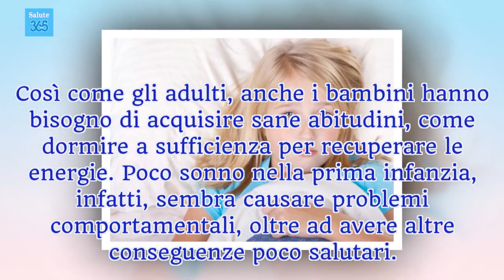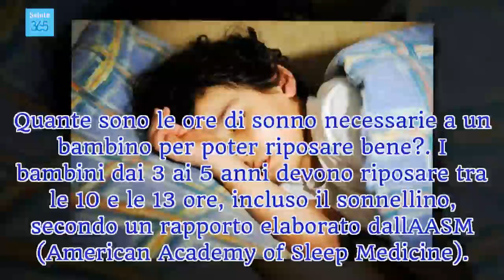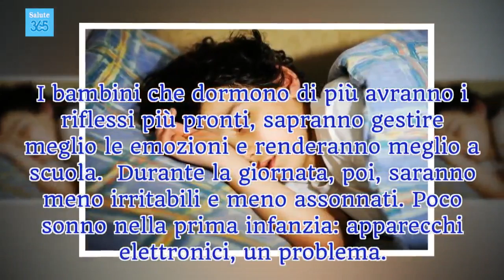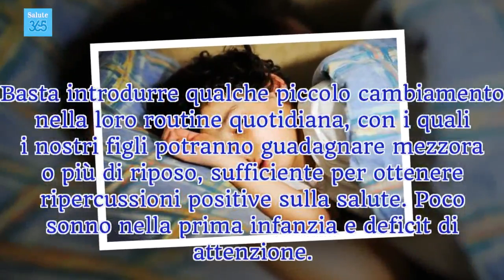Poco sonno nella prima infanzia può causare problemi comportamentali - Salute 365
Forse non sempre hanno voglia di fare il sonnellino pomeridiano, ma i bambini dai 3 ai 5 anni hanno bisogno di dormire all'incirca 12 ore